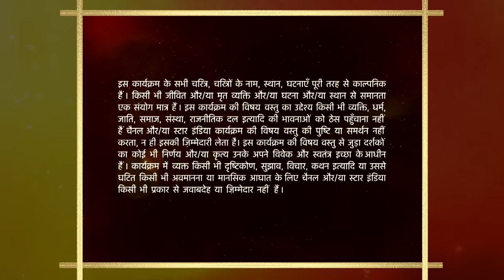Baa Bahoo Aur Baby | Gattu ne liya Baa ka roop!